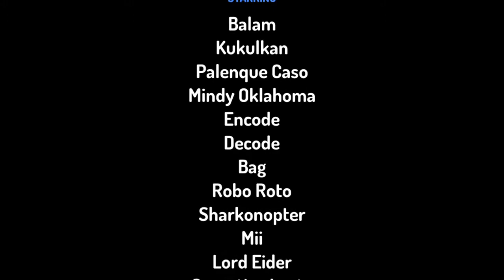Cosmic For a Duty Part 3 | Toontastic 3D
About decode & his friends are at the temple party and the fruit ninja world